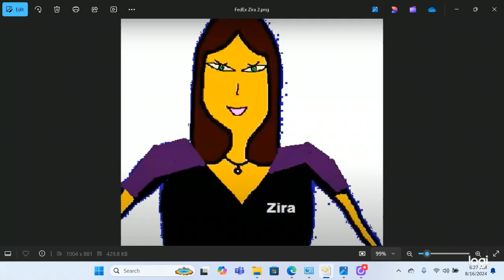Microsoft Zira talking about what FanDuel TV will show - 2024/08/16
FanDuel TV showed these on this Friday!

All ten from Laurel in Maryland (12:25 to 5:06 PM).
Only the opener from Belterra in Cincinnati, OH (12:35 PM).
All nine from Gulfstream in Hallandale Beach, FL (12:55 to 5:18 PM).
All eight from Woodbine in Toronto, Ontario Canada to kick off King's Plate Week (1:05 to 4:50 PM).
All eight from Monmouth in Oceanport, NJ including the Oceanport (2:00 to 5:22 PM).
All nine from Colonial Downs in New Kent, VA (4:40 to 8:48 PM).
All eight from Del Mar in California including the CTT and TOC (6:00 to 9:32 PM).
Only the finale from Evangeline in Opelousas, LA (10:07 PM).
Races 7, 8 and 9 from Charles Town in West Virginia (10:02, 10:32 and 11:02 PM).
Races 4 through 10 on opening night of the 2024 Remington Park meet in Oklahoma City, OK including the Oklahoma Governor’s Cup (8:57 to 11:51 PM).
All seven from Emerald Downs in Auburn, WA (10:00 PM to 12:36 AM).
And races 4 through 7 from Hastings in Vancouver, British Columbia Canada (11:30 PM to 1:00 AM).

The grand count was 75 races across those twelve tracks, and that was 408 for the week so far.